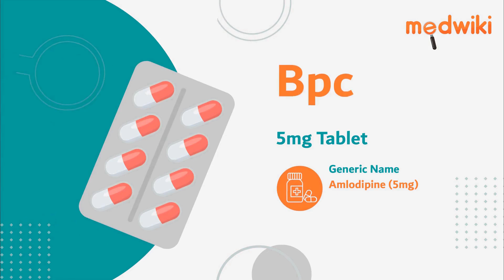Bpc 5mg Tablet | Uses, Work and How to take.